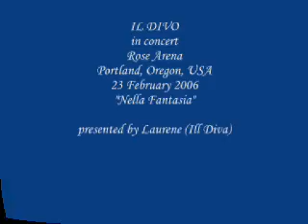Il Divo in Portland - Nella Fantasia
Il Divo in concert in Portland, Oregon, USA 23 February 2006 performing Nella Fantasia - video by Laurene